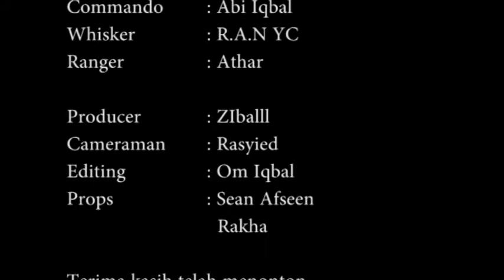DINO CRISIS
DINO CRISIS GAME OF PLAYSTATION YEAR 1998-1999